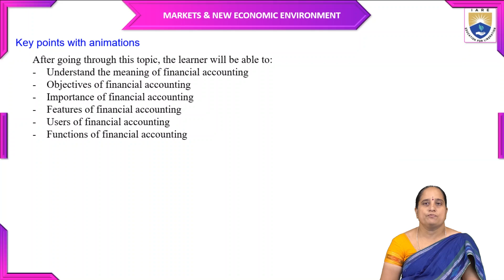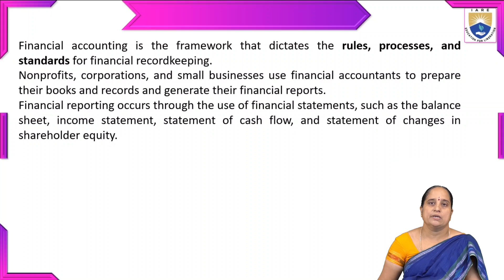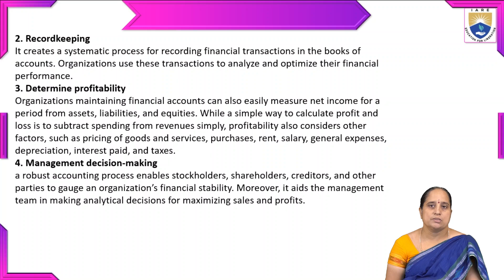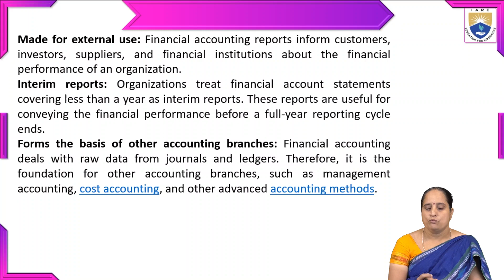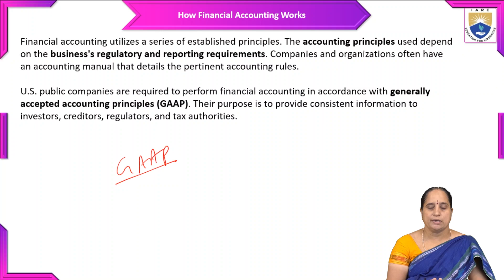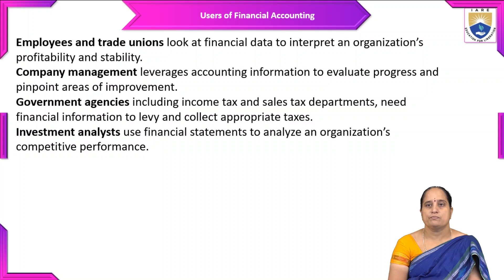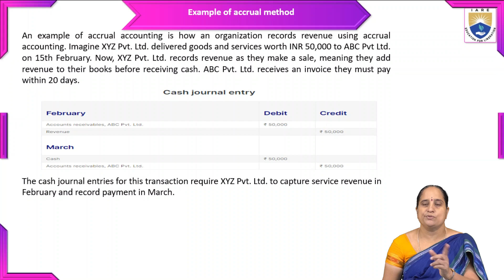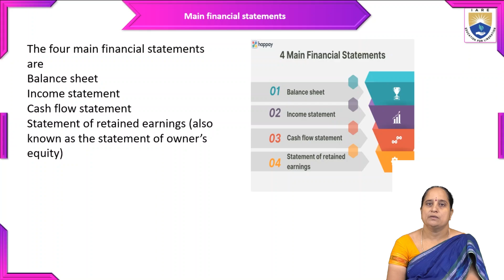Introduction to Financial Accounting by Dr. K Jagannayaki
Introduction to Financial Accounting by Dr. K Jagannayaki | IARE

Telangana, India.